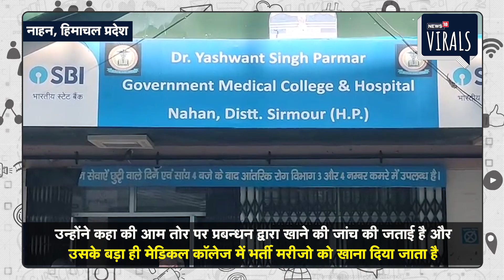Viral | Nahan के Medical College में मरीजों के खाने में निकले कीड़े, मचा हड़कंप | Himachal Pradesh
Viral |  नाहन के डॉ वाईएस परमार मेडिकल कॉलेज के आर्थो वार्ड में उपचाराधीन मरीज के दोपहर के खाने में कीड़े निकले है। अस्पताल मेस की ओर से खाने में आलू, सोयाबीन न्यूट्री, चावल और दाल परोसी गई थी। इस दौरान सोयाबीन न्यूट्री के भीतर कीड़े पाए गए।  डॉ वाईएस परमार मेडिकल कॉलेज अस्पताल के सहायक अधीक्षक  डॉ सुनील कक्कड़ ने बताया कि अस्पताल में भर्ती मरीजों को परोसे जाने वाले भोजन में कीड़े निकलने का मामला सामने आया है जिसको लेकर जांच कमेटी का गठन किया गया है उम्होने कहा की ओर्थो वार्ड मे ड्यूटी पर तेनात महिला की तरफ से प्रबन्धन तक सुचना पहुंची है

वीओ 2 सहायक अधीक्षक  डॉ सुनील कक्कड़ की तरफ से कहा गया है की रिपोर्ट मिलने के बाद लापरवाही बरतने वाले कर्मियों के खिलाफ सख्त कार्रवाई अमल में लाई जाएगी मरीजों के स्वास्थ्य के साथ किसी भी तरह का खिलवाड़ बर्दाश्त नहीं किया जाएगा। उन्होंने कहा की आम तोर पर प्रबन्धन द्वारा खाने की जांच की जताई है और उसके बड़ा ही  मेडिकल कॉलेज में भर्ती मरीजो को खाना दिया जाता है